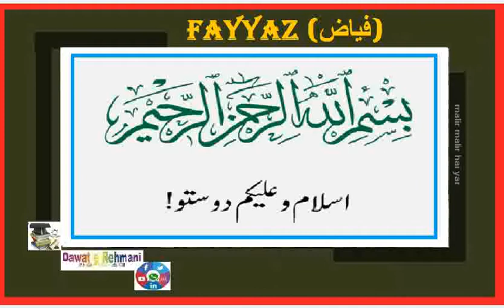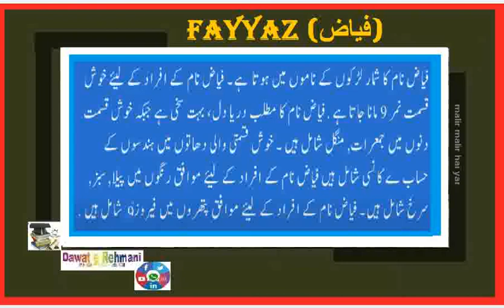Meaning Fayyaz فیاض نام والےکیسےہوتیں ہیں اورفیاض نام کے معنی کیا ہیں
فیاض نام والےکیسےہوتیں ہیں اورفیاض نام کے معنی کیا ہیں
اللہ کی غیبی مدد
알라의 보이지 않는 도움

거제 농소 새해 입니다.
새해에도 건강하시고 행복하세요.